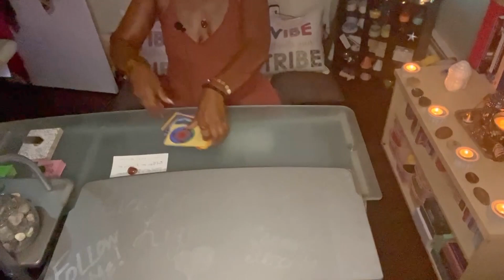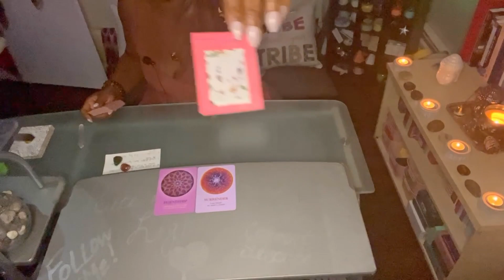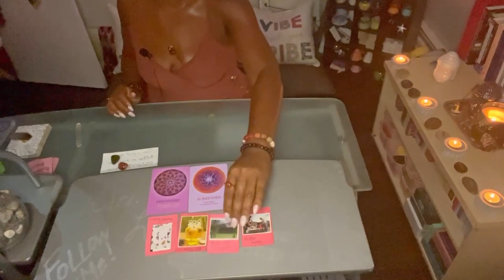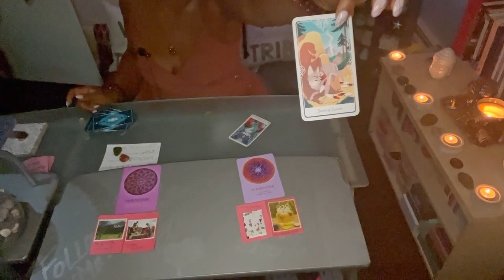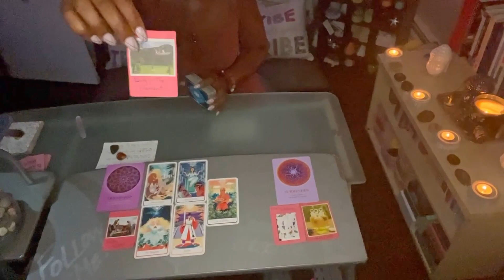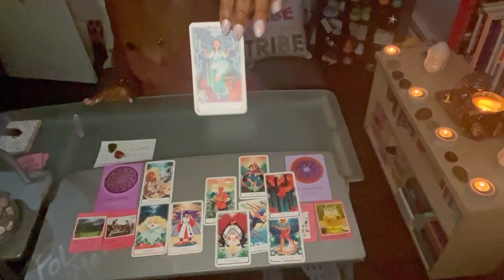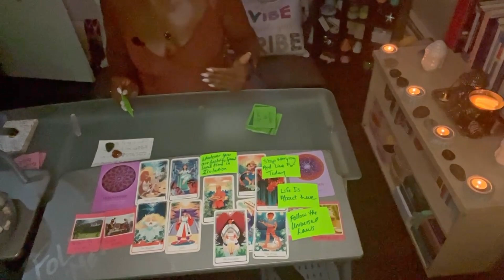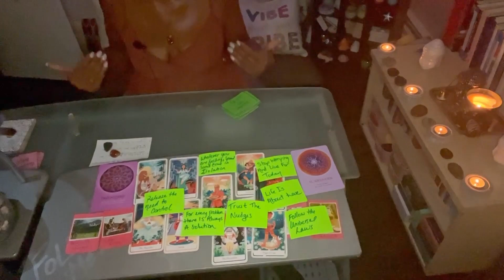♋Cancer You Got A Foe Pretending To Be A Friend! 😮🤬👊🏾 Timeless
Hey Hey Cancer❣️

In this reading we will see what soul lessons your are learning right now. This can play out in any area of your life. The self, love and relationships, family, career and finances. I encourage you to watch not only your sun and moon signs. But any other signs you are intuitively drawn to. Whether that be the thumbnail, title or a gut feeling.

✨Be sure to check out our community tab to get your quote from Spirit. Each sign also has a short to watch letting you know the vibe Spirit wants you to embody at this time.

If you know the time you were born and where you can use this link to get a free birth chart so you can know your Sun and Moon signs and where the other signs fall in your chart.

I hope you all enjoy the reading and it provides you with the clarity you seek!

My name is Empress Goddess of Healing. I am so happy the Universe allowed us to cross paths. I am a spiritual teacher, energy healer, psychic, medium, intuitive reader and life coach.

Those returning and have joined my Love and All That Good Ish! gang. 😊 Yall Blowin my mind 🤯 with these numbers. I truly appreciate all the support! Help grow the channel, we have a fantastic time ova here.

Both emails are mine for those who have been apart of the Fam Bam since day one. Had to LLC us up ova here. We are growing rapidly ova here 🥰🥰 So hit me up if you want to be put on the schedule.

🔮Decks Used🔮 Found on Amazon unless otherwise stated.
The Universe Has Your Back: Transform Fear to Faith Cards

🌈Decks I Created🌈
Divine Guidance Oracle
Wisdom To Live by